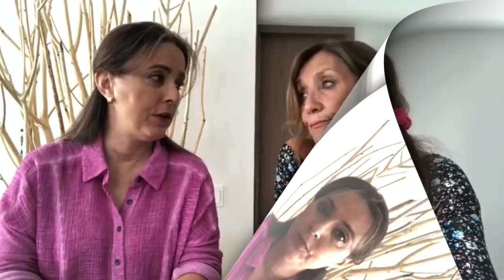Luis Miguel cuenta todo y ¡¡y lo que falta!!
programa de opinión con Claudia de Icaza, Aurora Valle. Lupita Martínez.   Entretenimiento e historias de las vida